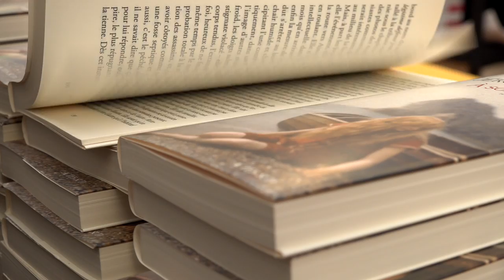Jérôme Ferrari - À son image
À l'occasion du Livre sur la Place à Nancy, Jérôme Ferrari vous présente son ouvrage "À son image" aux éditions Actes Sud.